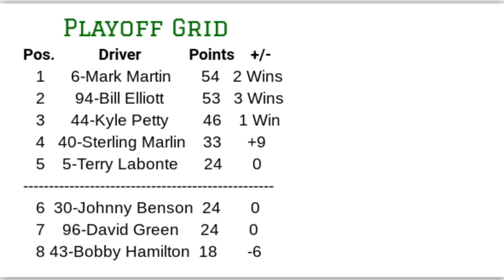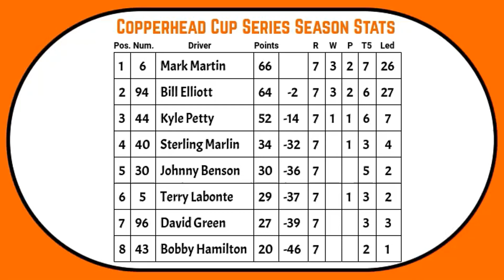CCS Season 2 Race 7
Final race of the regular season! Next week the playoffs begin!